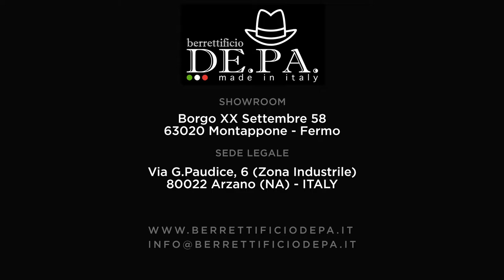BERRETTIFICI DE.PA. - Hats Made in Italy - Buy Italian Hats -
ITALIAN HAND MADE MANUFACTURING

There are words that slowly fall into oblivion. Because they are words behind which the echo of the world that we would like to capture is no longer echoed. What distinguishes us, in addition to creating, innovating and proposing, is ambition and perseverance to revolutionize style, to the point of making each head more “UNIQUE” than rare.